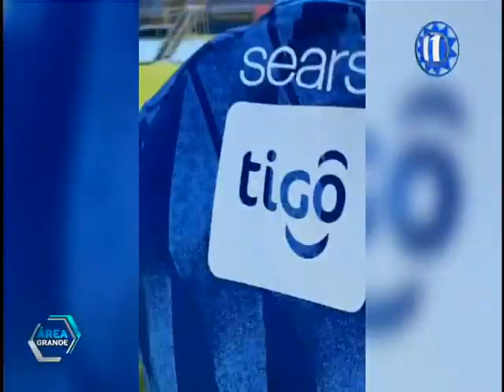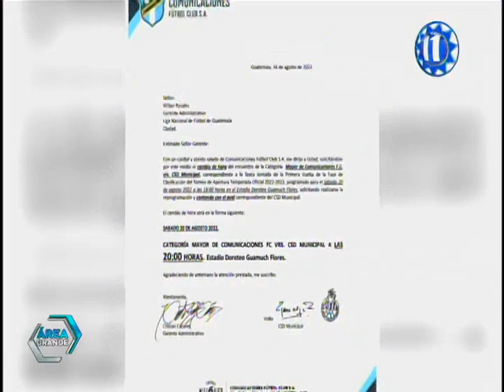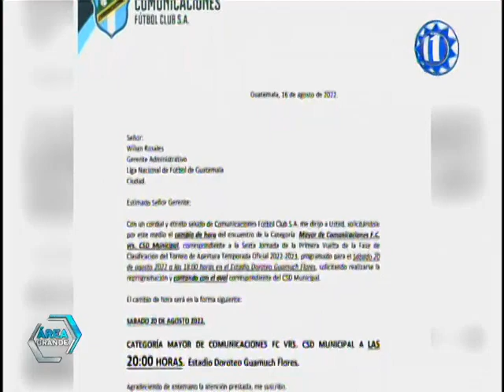Fútbol Nacional: Comunicaciones celebró un aniversario más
En el marco de la conmemoración, el club 'crema' presentó además su nueva indumentaria

En notas del Fútbol Nacional, Comunicaciones celebró un aniversario más. En el marco de la conmemoración, el club 'crema' presentó además su nueva indumentaria.